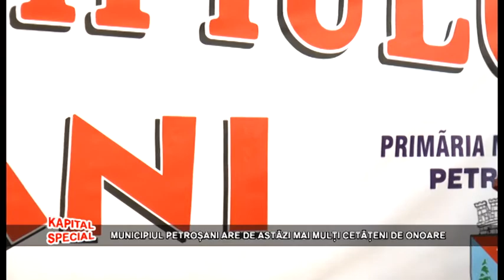Kapital Special - 31 mai 2017 - Municipiul Petrosani are de azi mai multi cetateni de onoare